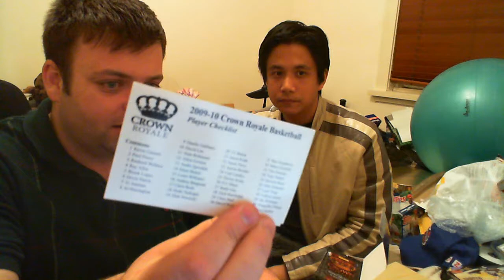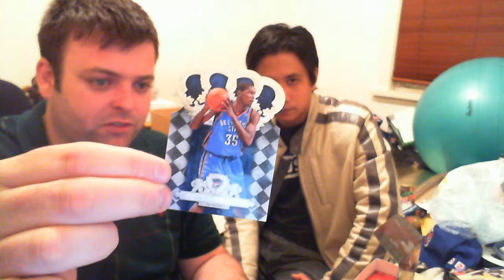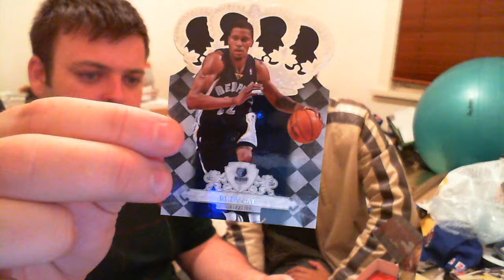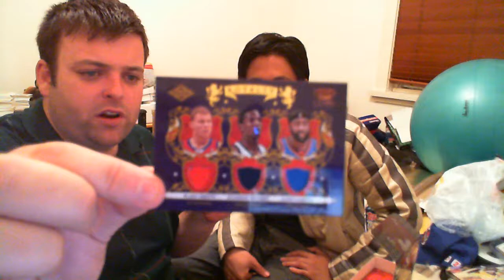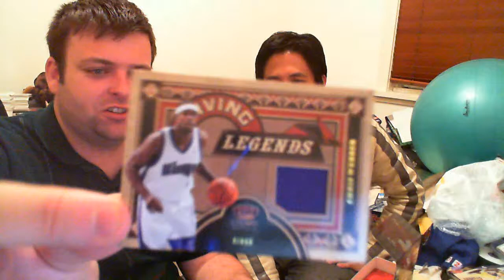09-10 Panini Crown Royale another box break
Neil and I busted a box of Crown Royale purchased Some minor nice stuff, nothing major.